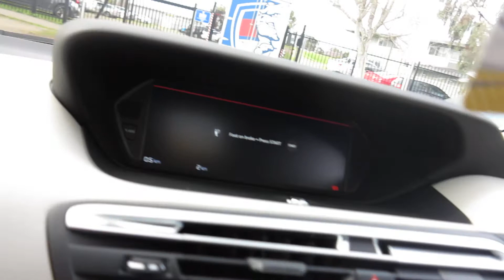Citroen Grand Picasso walk around